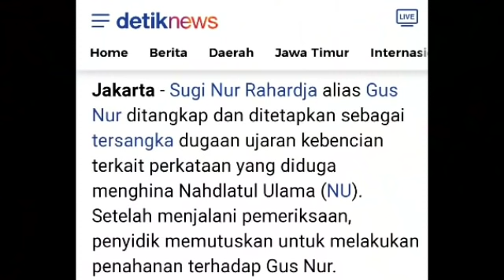MOMEN LANGKA ! PENAMPAKAN NUR SUGIK MASUK TAHANAN BAJU ORANYE. THANK REPLY HARUN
NUR SUGI Akhirnya ditahan pakai baju rompi orange di Mabes Polri,Minggu 25 Oktober 2020. Hina NU dan Kyai Said Sugi Ditahan.